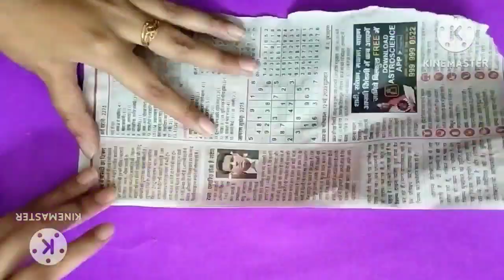newspaper craft ideas || newspaper coasters